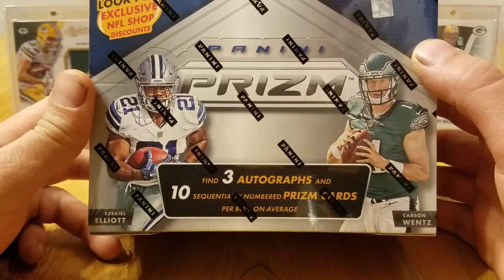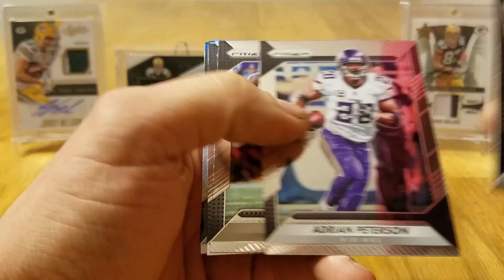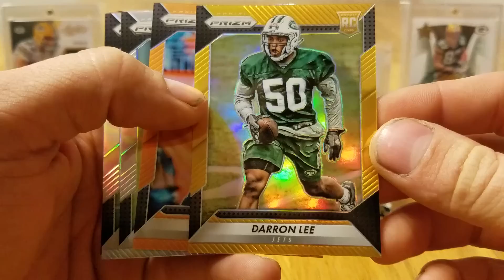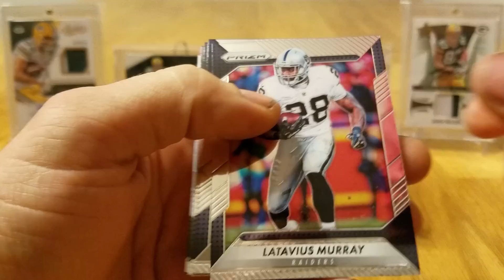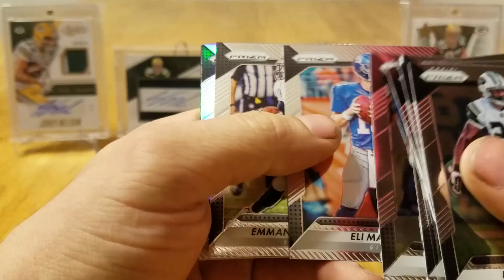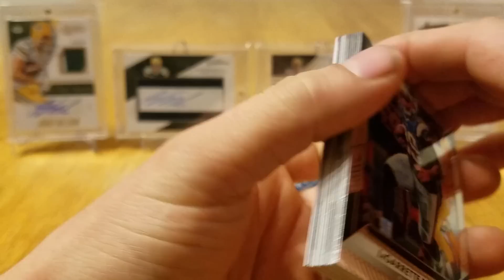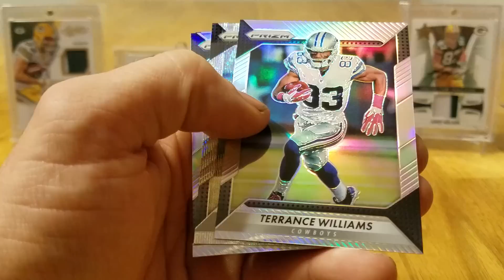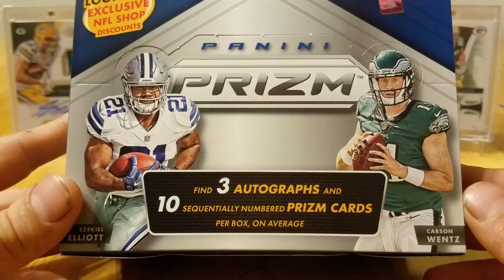2016 Panini Prizm Football Hobby Box. 3 Autos per Box